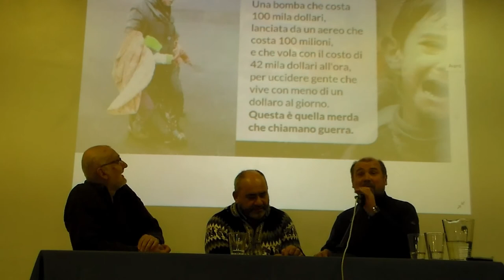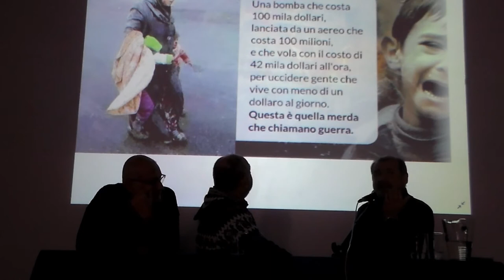Le Parole della Pace 2020 - versione integrale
Tonio Dell'Olio e don Benoni Ambarus in dialogo sul tema della Giornata Mondiale della Pace "La pace come cammino di speranza: dialogo, riconciliazione e conversione ecologica"